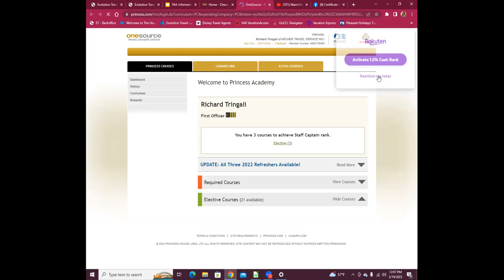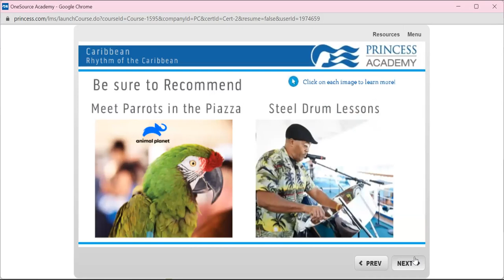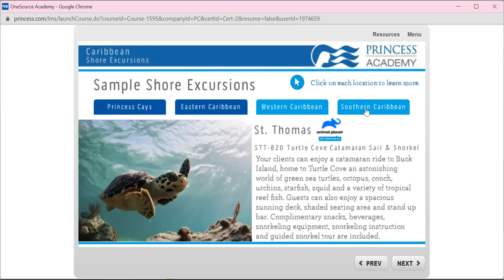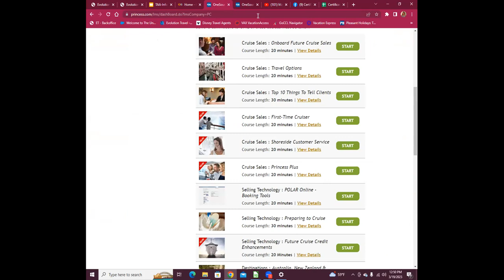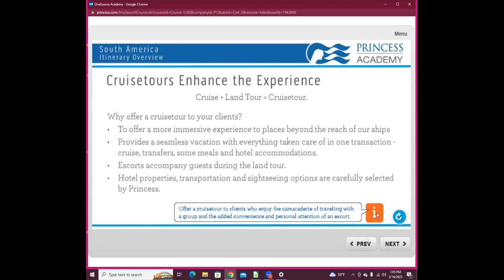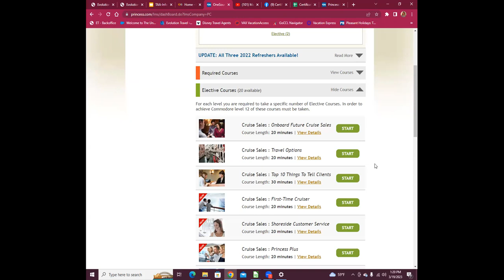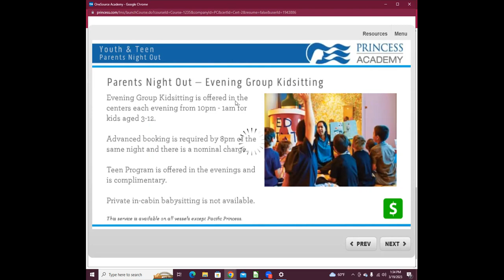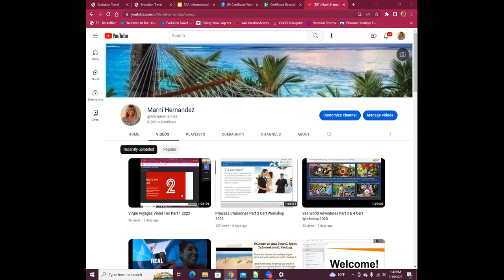Princess Cruiseline Part 3 Cert Workshop 2023